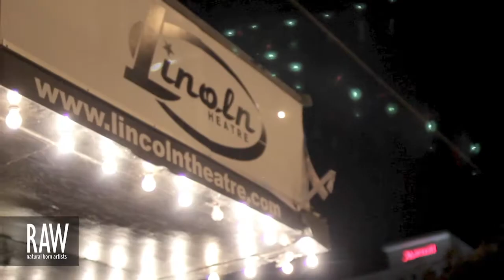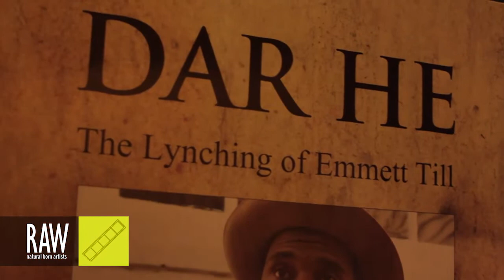ROB UNDERHILL at RAW:Raleigh Translations 09/18/2013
Video footage shot by: DAVID PUCKETT